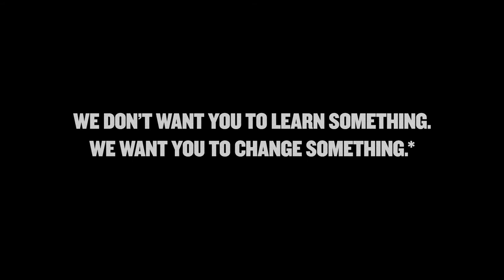Slush Singapore 2018 Aftermovie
Slush Singapore 2018 gathered people from all over the world to not learn something, but to change something.

Thanks to everyone who attended!